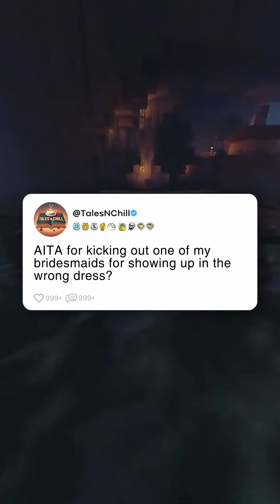AITA for Kicking Out One of My Bridesmaids for Showing Up in the WRONG Dress?